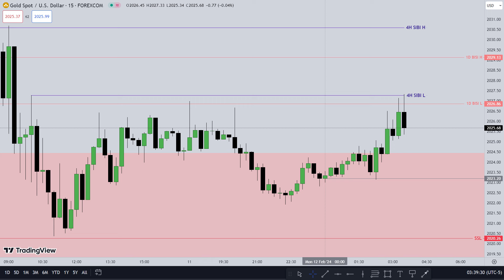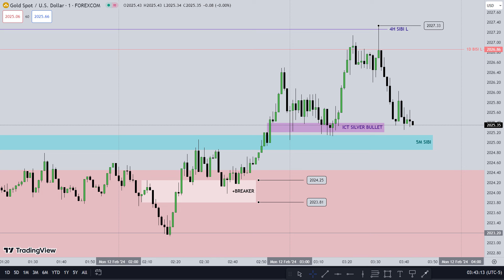XAU/USD is Bearish ? | Part 1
Hi Folks!!
This video is only for the study purpose.
Cheers!!